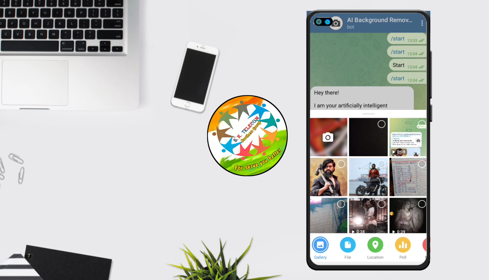Remove your background by telegram bot